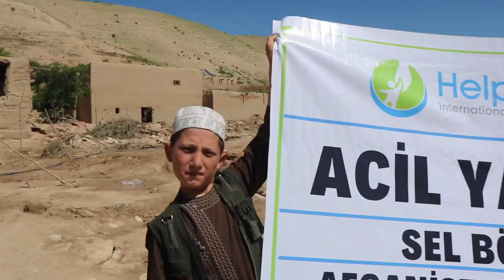Afganistan’daki Sel Bölgesine Yardım Eli 🌍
Afganistan’da yaşanan şiddetli yağışlar ve ardından gelen sel felaketleri, yüzlerce can aldı ve binlerce insan yaraladı. Evler, okullar ve ibadethaneler hasar gördü. Bu zor zamanlarda, Help Yetim İnsani Yardım Organizasyonu olarak, giyim, battaniye yardımlarımız ve ekmek dağıtımımızla selzedelerin acil ihtiyaçlarını karşılamaya ve onlara destek olmaya devam ediyoruz. 🍞❤️

Siz de bu iyilik hareketinin bir parçası olabilir ve desteklerinizi bizlere ulaştırarak, Afganistan’daki insanlarımıza umut olabilirsiniz. Her bir yardımınız, onların hayatında büyük bir fark yaratıyor ve bu zor günlerde umut ışığı oluyor.

Yardımlarınız için şimdiden teşekkür ederiz. Birlikte daha güçlüyüz!

Bağışlarınız için:

💳 IBAN: DE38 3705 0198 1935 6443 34 | BIC: COLSDE33XXX
🌐 Web: helpyetim.eu